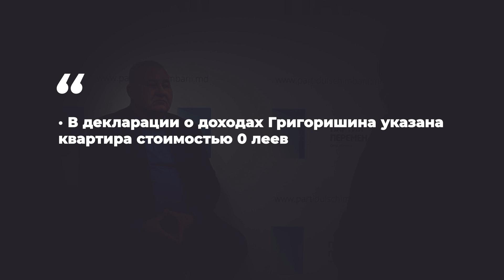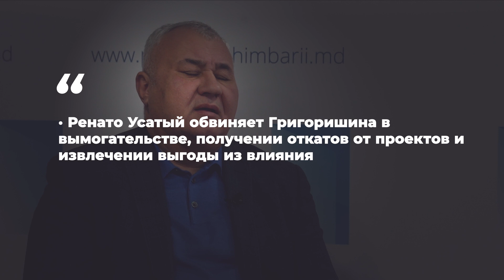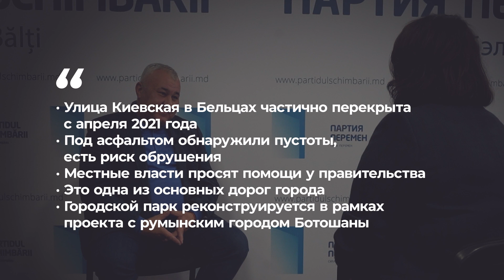Кандидаты в Бельцах — «пришельцы» и «гипнотизеры»? 5 неудобных вопросов Николаю Григоришину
Николай Григоришин — еще недавний мэр Бельц, который снова хочет вернуться в мэрию. Но на этот раз — в команде проевропейской «Партии перемен» Штефана Глигора. Его бывший соратник Ренато Усатый обвиняет Григоришина в вымогательстве и других злоупотреблениях.

NM отправился в Бельцы, и поговорил с большинством кандидатов в мэры северной столицы. В новом выпуске проекта «5 неудобных вопросов» возможным будущим мэрам NewsMaker узнал у Григоришина, как он разругался с одним Усатым и помирился с другим, почему его квартира стоит «0 леев», почему он считает, что «воспитывался духовно» и когда починят одну из главных улиц Бельц.

Автор, монтажер: Дарья Слободчикова
Оператор: Евгений Гуменюк